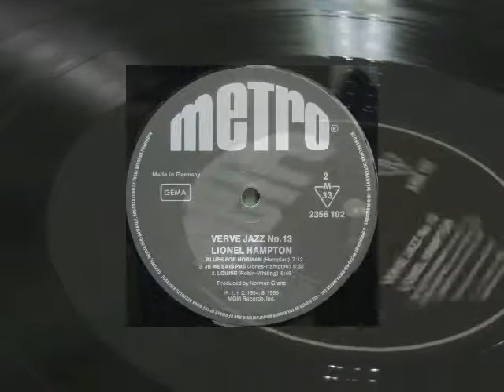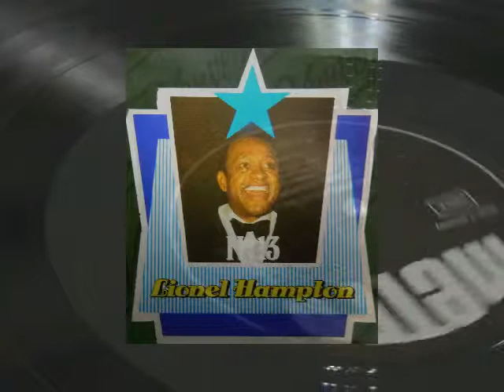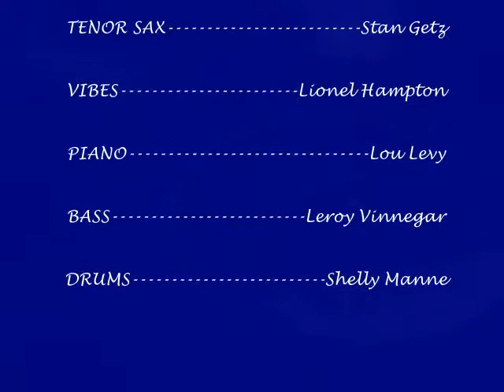08 LOUISE - Lionel Hampton